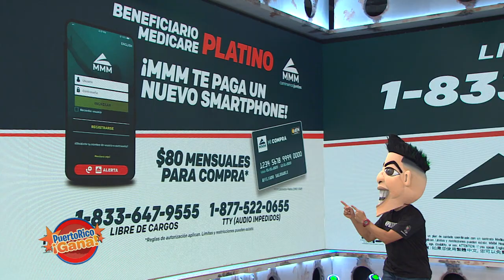Puerto Rico Gana - 06–22-2020- #5